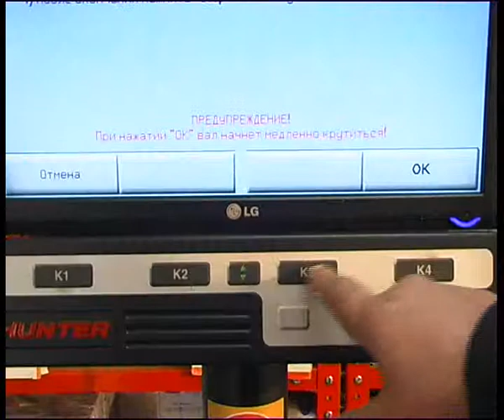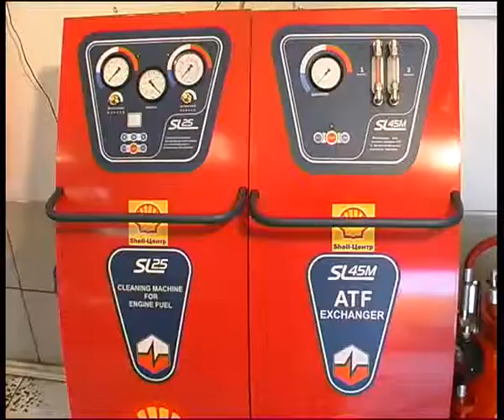shellfreezing.flv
Челейкин - зимние масла Шелл - Shell winter oil .